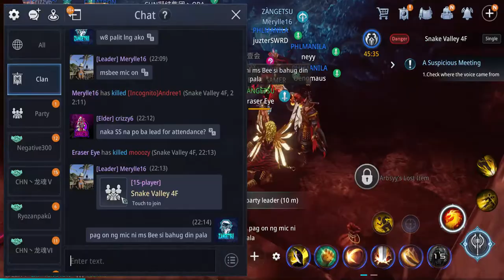Chismisan habang Valley Defense | Clan Zangetsu | Snake Valley Defense 4F | MIR4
Clan Zangetsu | Snake Valley Defense 4F | MIR4

Chismisan habang Valley Defense